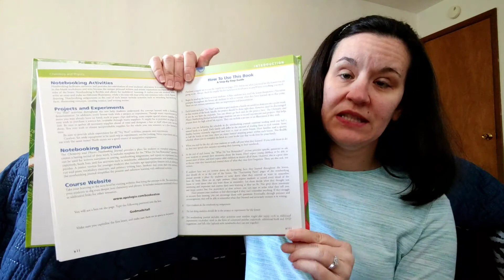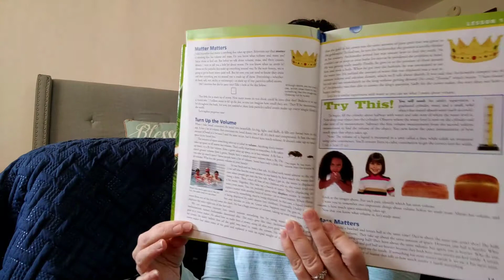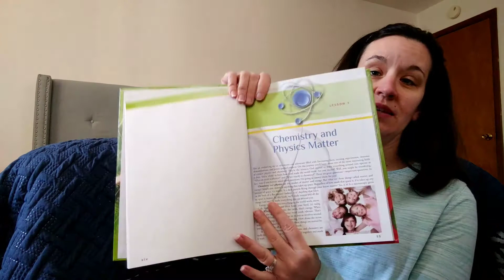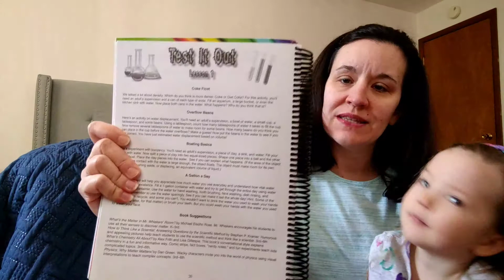First Look & Questions - Apologia Chemistry and Physics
Getting ready for third grade! I can hardly believe it! In this video, I show you our next science curriculum from Apologia. We've chosen Exploring Creation through Chemistry and Physics (grades k-6th).